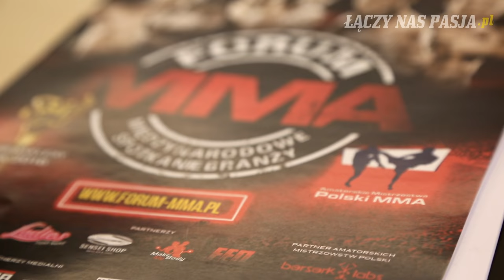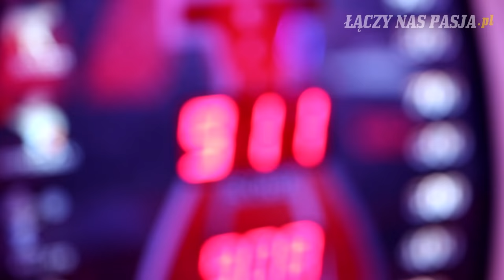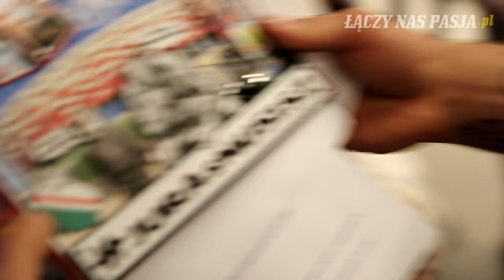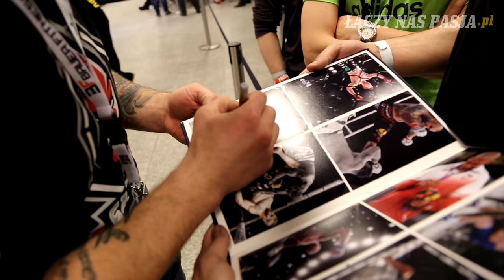JurasMusisz Vlog: Odcinek 3 - Jestem teraz Fit!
W trzecim odcinku JurasMusisz nie będzie treningu. Będą za to zakulisowe materiały z Forum MMA, gali wręczenia Heraklesów i media treningu przed KSW 38. Serdecznie zapraszamy do oglądania!

Chcesz więcej?